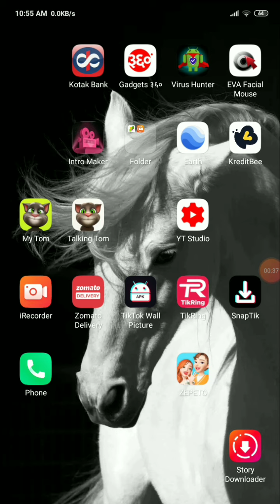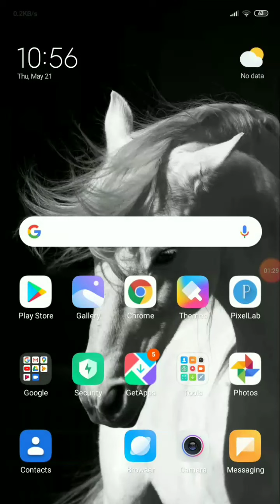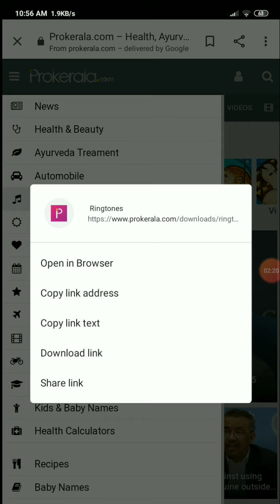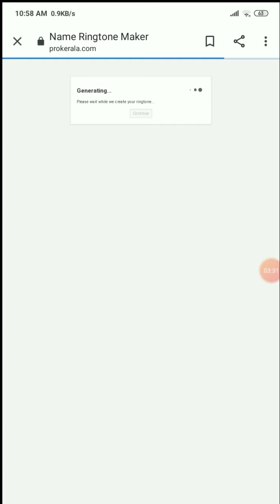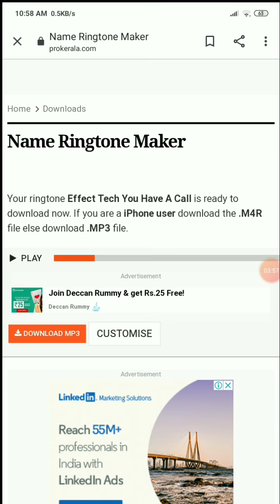Make Your Own Name Ringtone.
Namskar Dosto.

is video me maine apane khud ke naam ki ringtone kaise banaye is bare me apko bataya hai ummed karta hu video apko behad pasand ayegi.

DHANYAWAD.